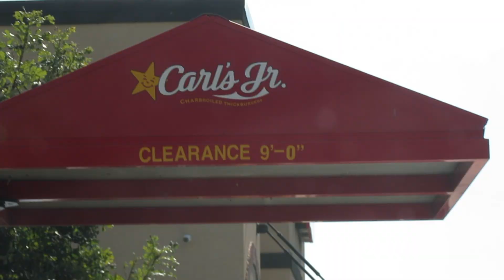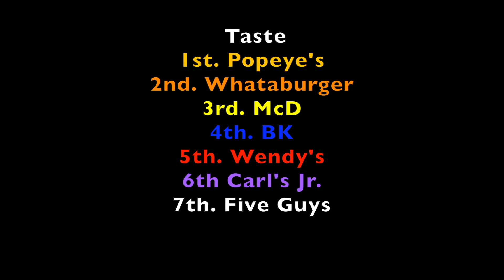THE GREAT FRENCH FRY HUNT (Part 3)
Who has the best french fries? We now have the answer. Come join us as we taste the last contender and tally the results! I wonder who will win.

If this video makes you smile,